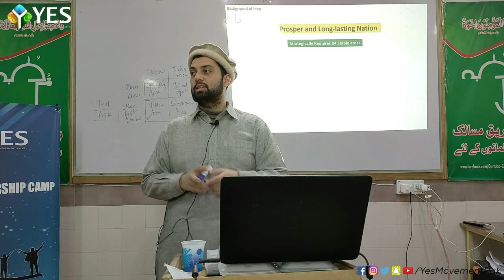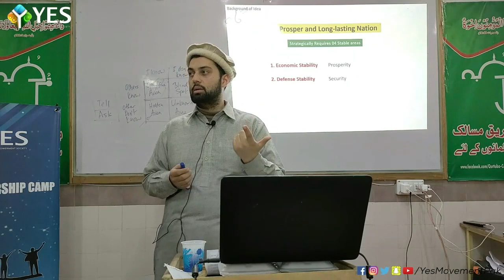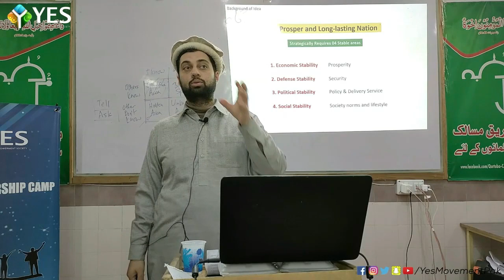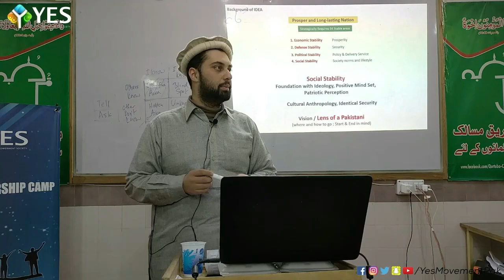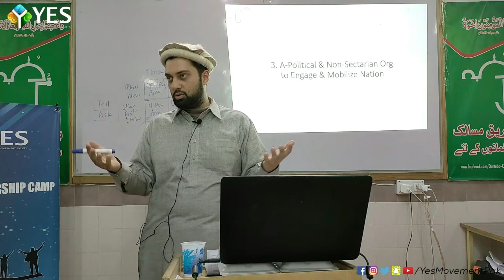About YES | Irfan Butt | Youth Leadership Camp 2022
YES ( A non-political non secretarian, youth driven organisation ) is working for a noble cause i.e. Nation building in this way it has focused working on the youth of nation by arranging event, workshops, leadership camps activities, sessions and events.